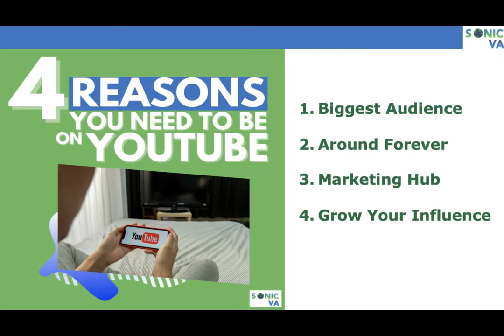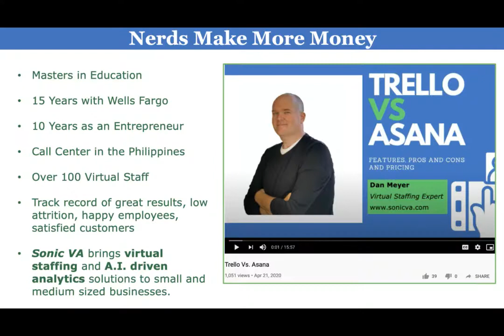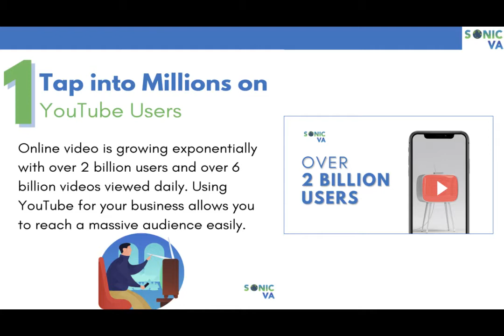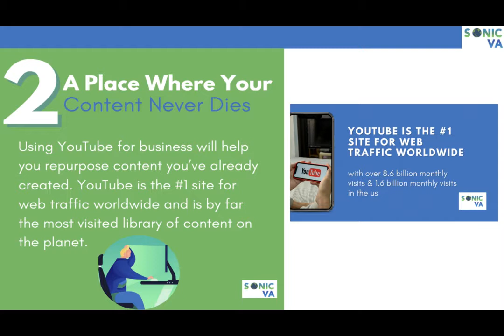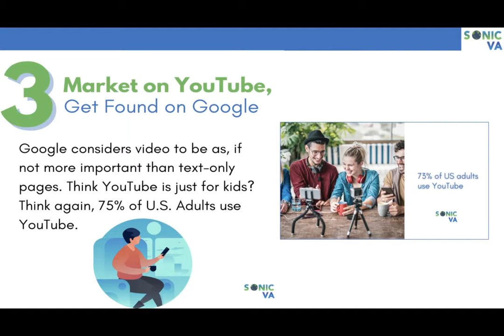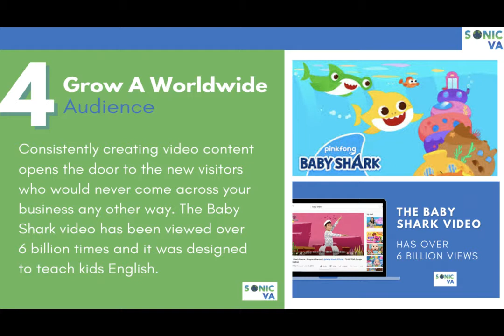4 Reasons To Be On YouTube